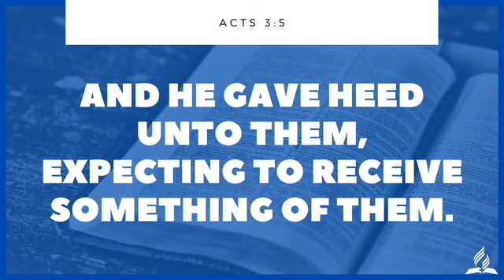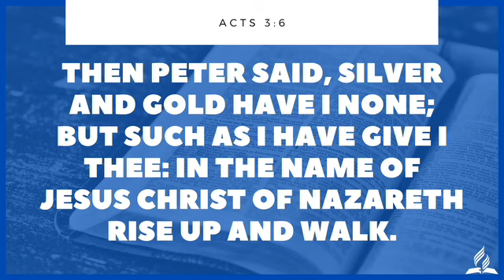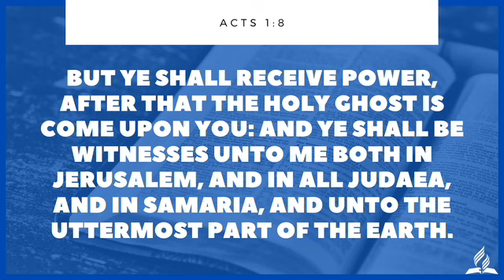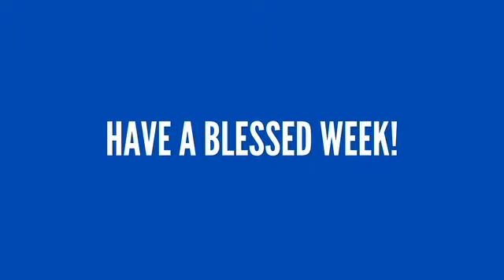Malton S.D.A | Sabbath Service | March 28, 2020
Divine service: Sermon entitled, "Living on Miracle Territory" - Senior Pastor Lloyd Wilson - March 28, 2020. Also features footage from past presentations.